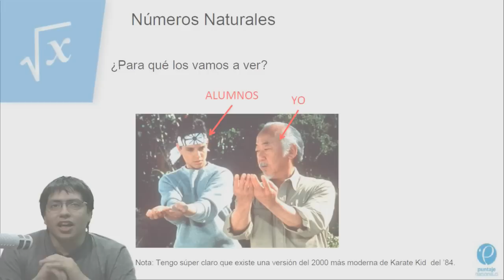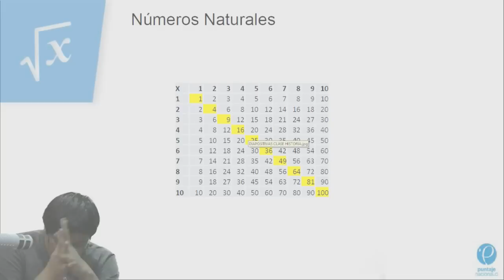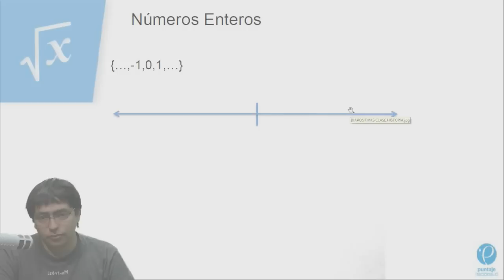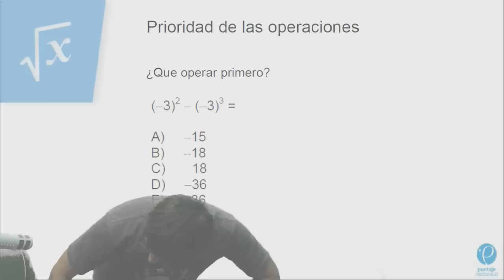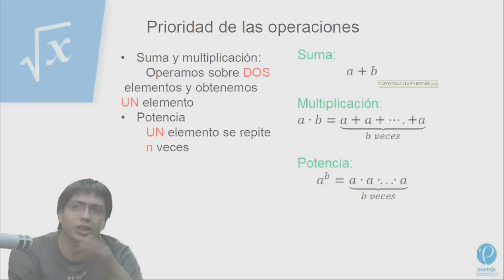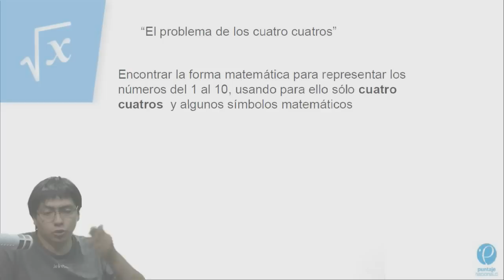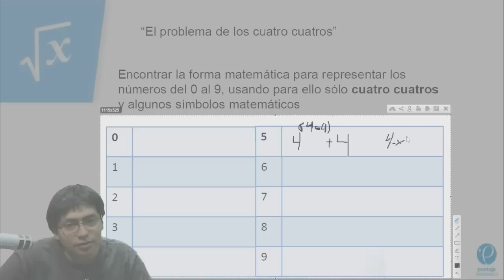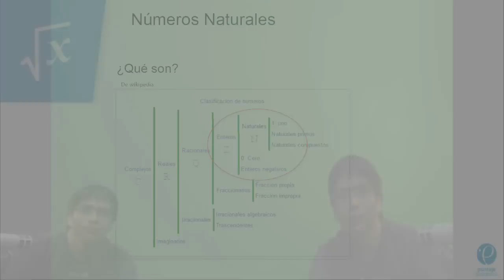NÚMEROS RACIONALES/PSU MATEMÁTICA/CLASE Nº1